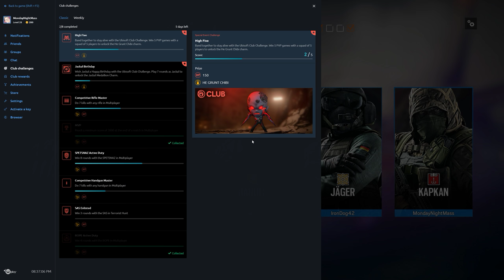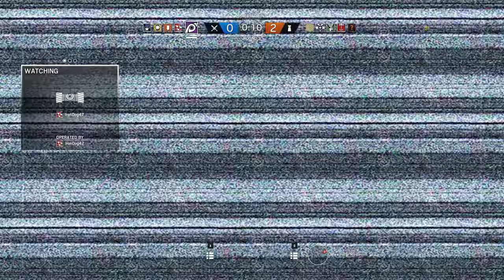Rainbow Six Siege + Part 1601 + Presidential Plane TDM Secure Area + White Noise pcgaming crew